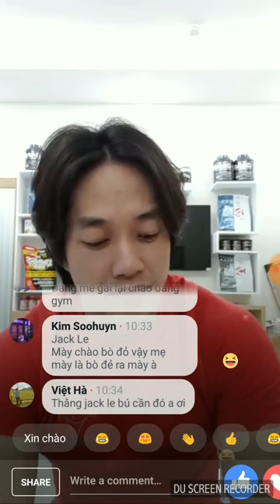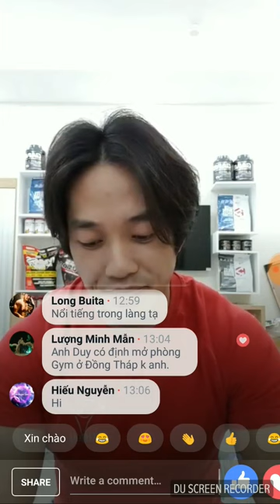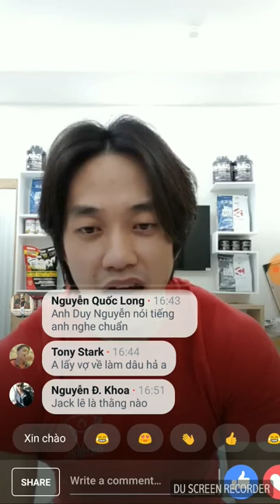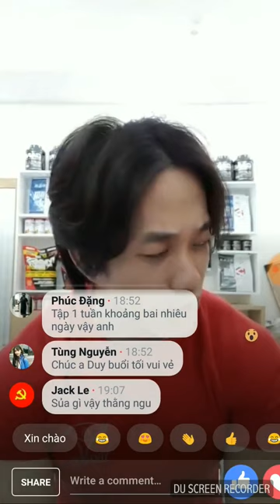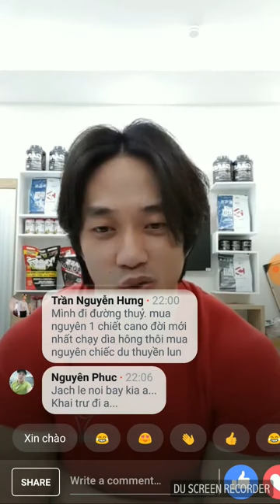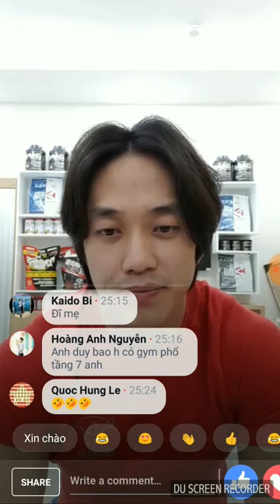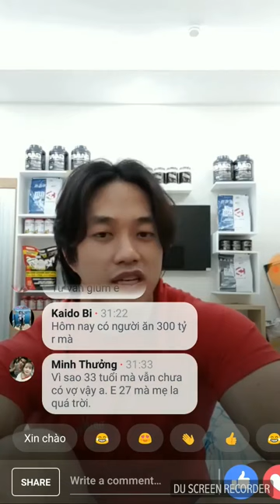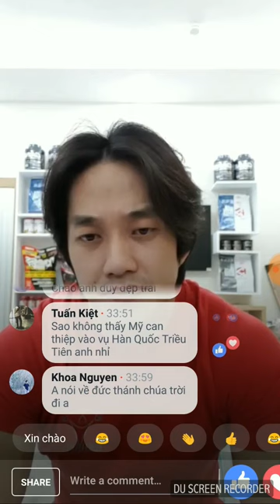Duy Nguyễn: Nói Bác Hồ là người TQ, sao còn tốn sức đánh nhau, sao không dạy học bằng tiếng Trung?